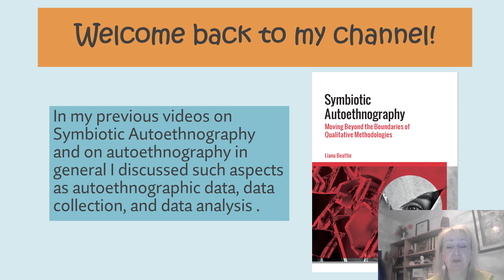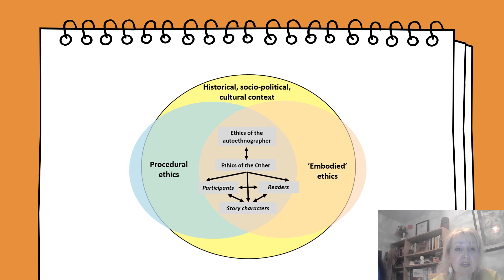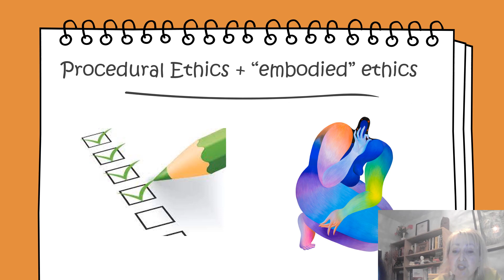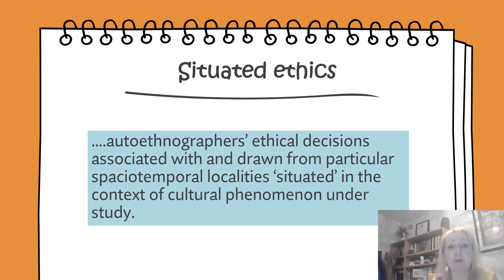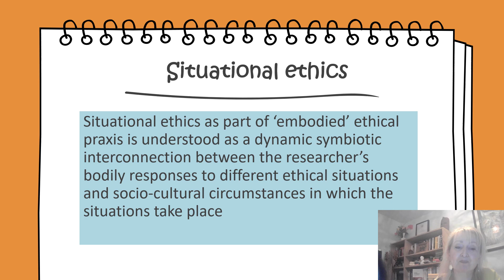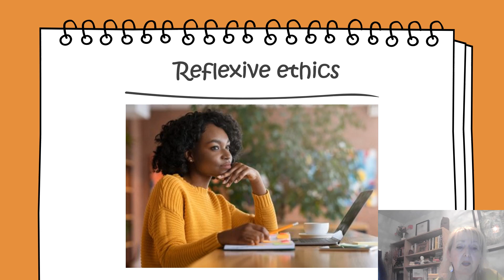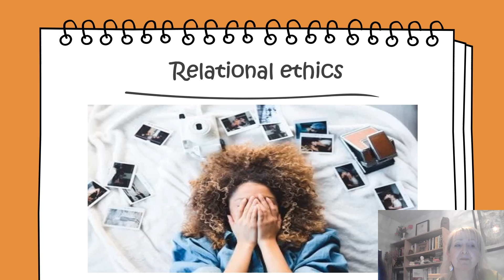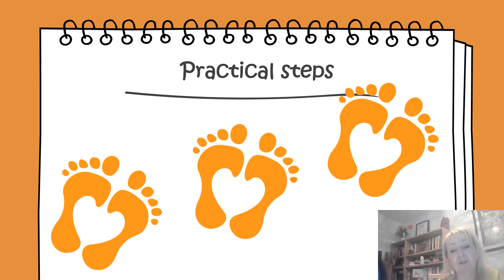How to address ethical issues in autoethnography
In this video, Dr Liana Beattie discusses ethical dilemmas associated with autoethnographic research and offers some practical solutions